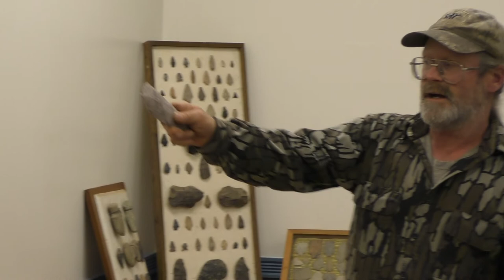Pete Davis Gives Talk On Ancient Tool-Making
Rockbridge County resident, Pete Davis, spoke to a big crowd of Alleghany Highlands residents about ancient tool-making at the Clifton Forge Public Library on Thursday, Jan. 30, 2020.